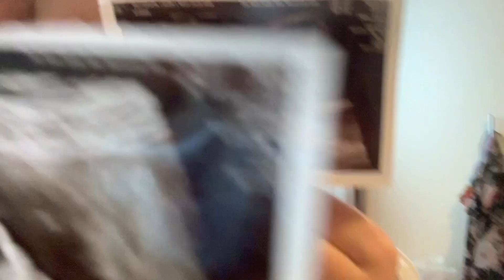Pregnancy update + Where Have I Been? The Struggles With Pregnancy Hormones And Feeling Depressed.